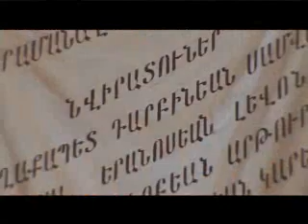LM Karen Saribekyan MIG TV 2009